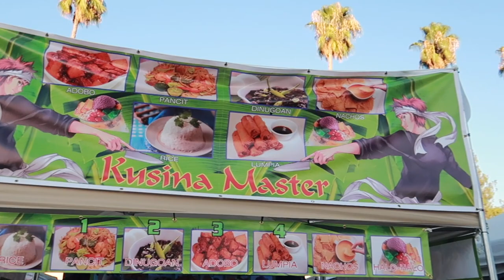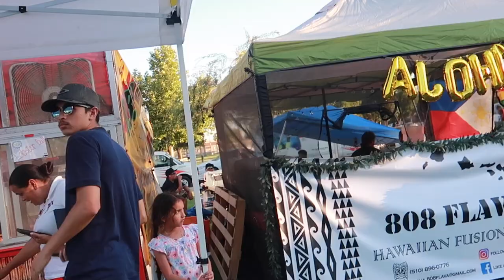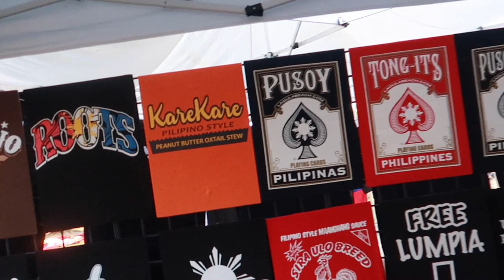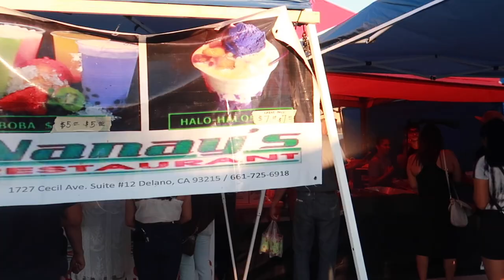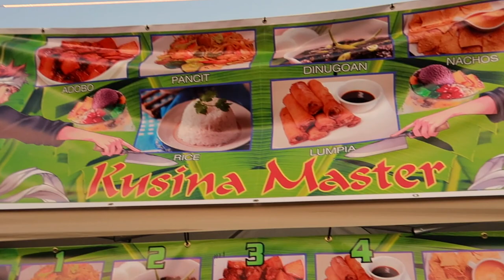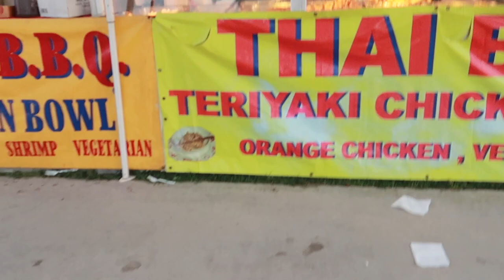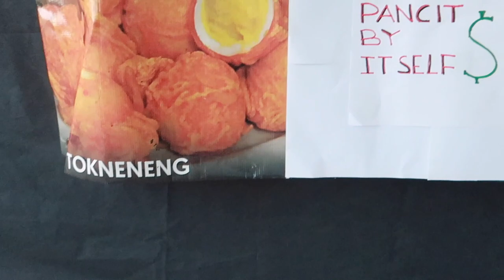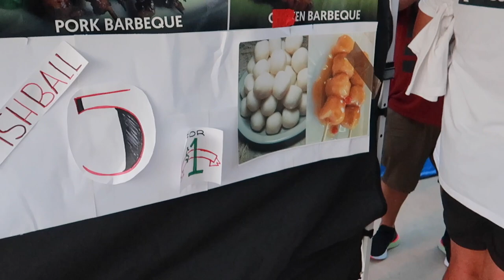philippine weekend Barrio fiesta at delano california | FILIPINO WEEKEND FIESTA